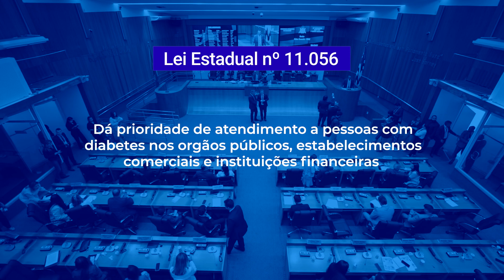Dia Mundial do Diabetes: entenda o que é a doença, tipos, sintomas, causas e tratamentos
A data de hoje, 14 de novembro, representa o Dia Mundial de Combate ao Diabetes, um dos problemas de saúde que mais matam em todo o mundo. O Brasil é o quinto em incidência com mais de 16 milhões de pessoas enfrentando a doença. Uma dieta saudável e a prática de atividades físicas pode prevenir e retardar o problema.